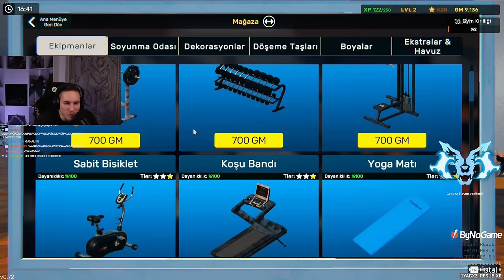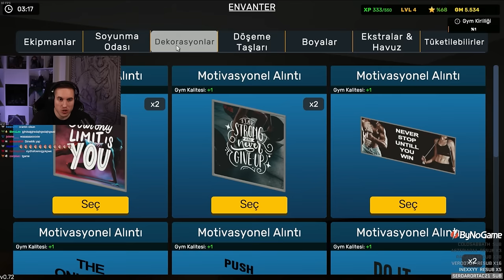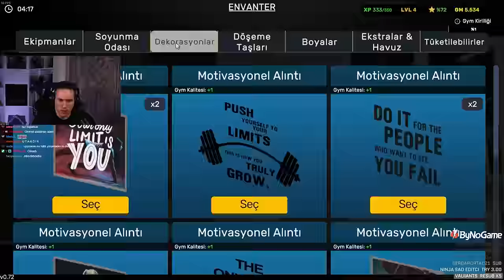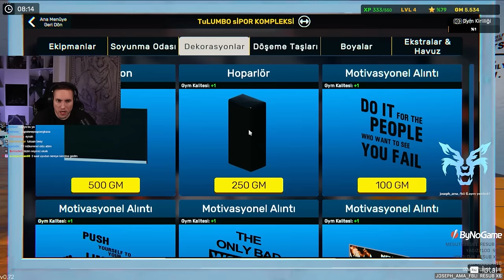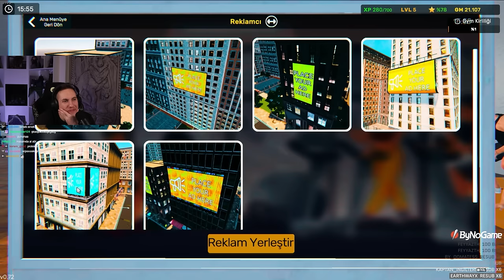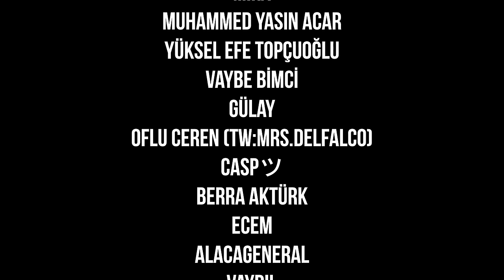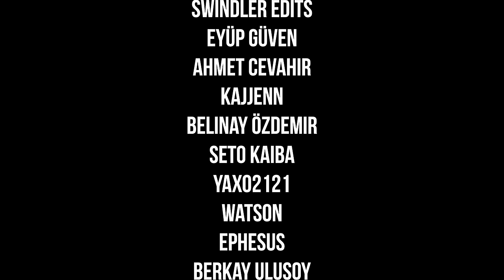TULUMBO SİPOR KOMPLEKSİ | GYM SIMULATOR 24 | BÖLÜM 1